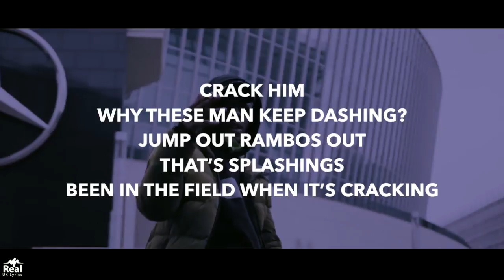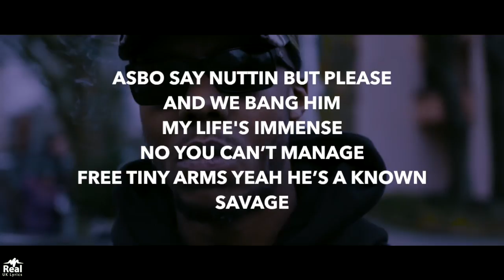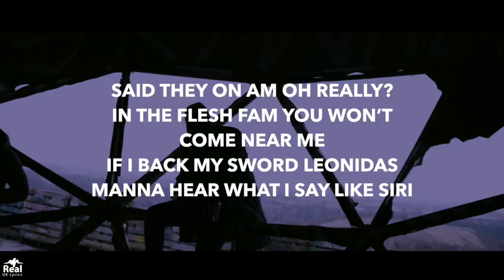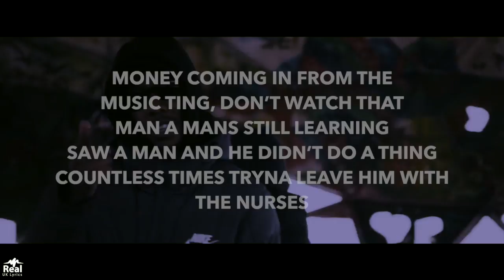#410 Skengdo & AM - German Swerving [Lyrics]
Prod by BKay x KayMan